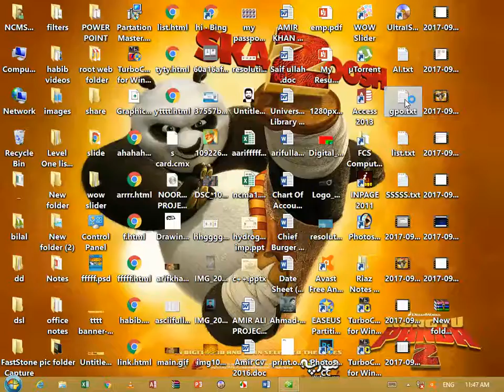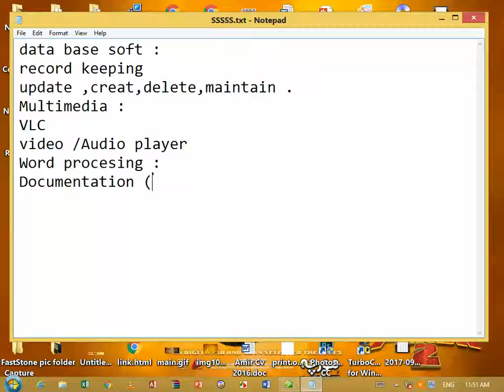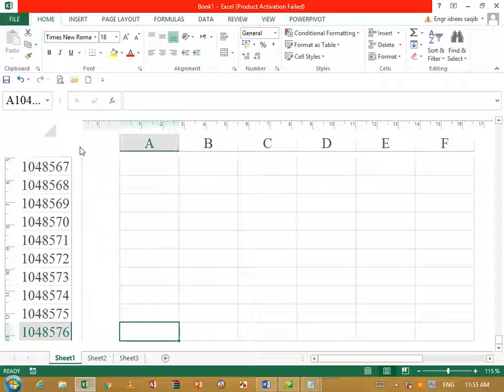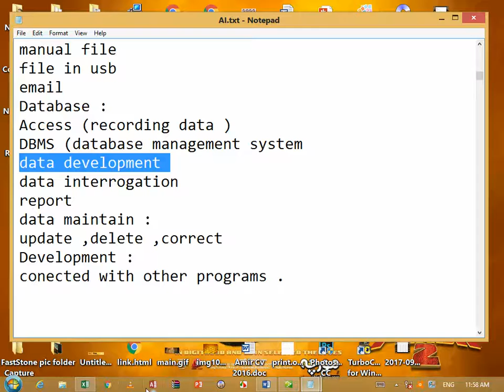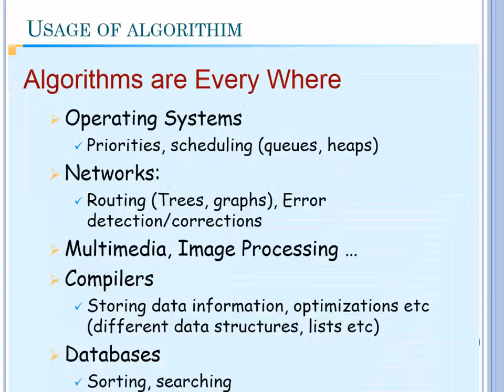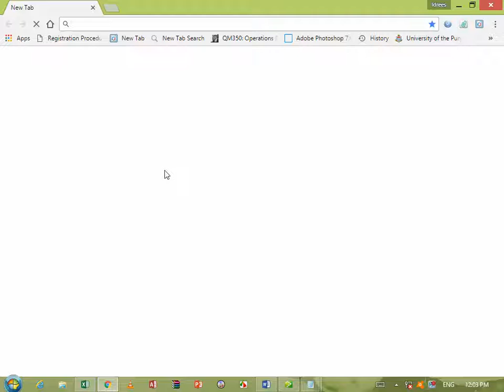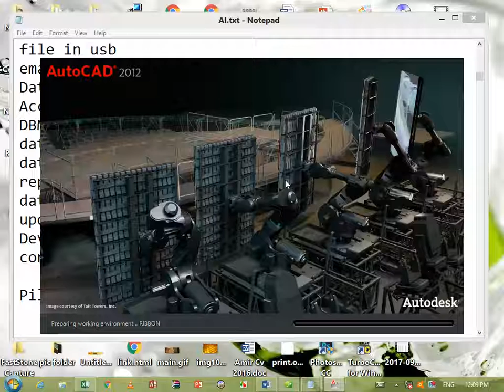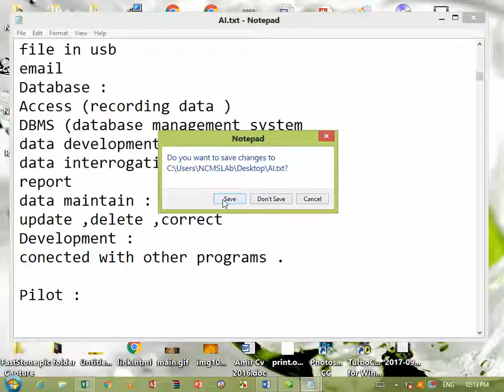FCS Lecture 4 computer science